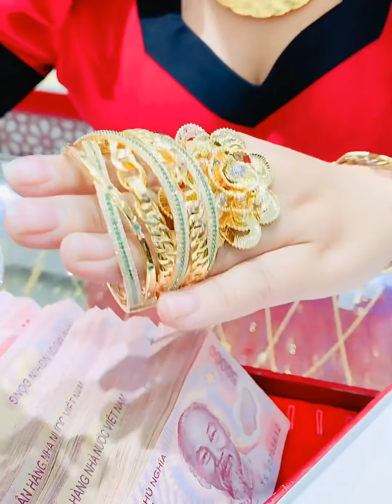Cảm ơn GIA ĐÌNH CHỊ HÀ đã ủng hộ Vàng CTY 610 1 VÒNG LV + 1 NHẪN LV 1 MÀU + 1 VÒNG HOA + 1 NHẪN VIP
Cảm ơn GIA ĐÌNH CHỊ HÀ và CÔ TƯỜNG đã tin tưởng và ủng hộ Vàng CTY 610 gồm:1 VÒNG LV + 1 NHÂN LV 1 MÀU + 1 VÒNG HOA MÓC MÁY + 1 NHÂN VIP HỘT SOÀN NHÂN TẠO
Tiệm chỉ có 1 số tài khoản duy nhất: 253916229 TRẦN THỊ MINH CHÂU. NGÂN HÀNG ACB Đc: 209 Tân Hương, phường Tân Quý, quận Tân Phú, thành phố Hồ Chí Minh